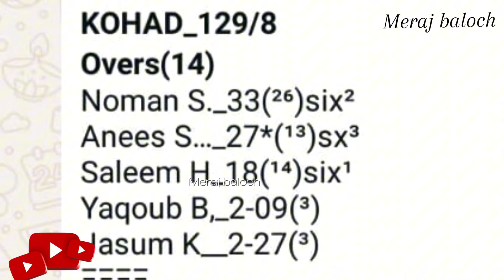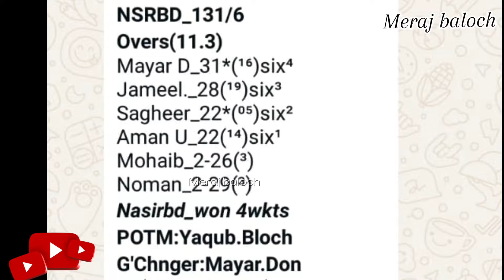3RD M h Yadgar Nasirabad vs Karean,C,kohad, Cricket tournament baloch 🌟 korjo,/Vlog 2024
Cricket tournament baloch 🌟 korjo MERAJ baloch vlogs ❣️